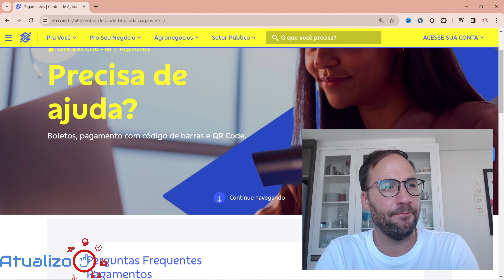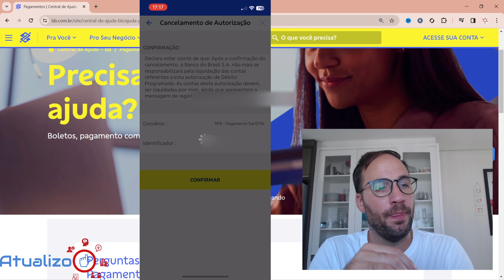Como TIRAR DÉBITO AUTOMÁTICO BANCO do BRASIL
Como TIRAR DÉBITO AUTOMÁTICO BANCO do BRASIL @bancodobrasil
Está tentando remover o débito automático da sua conta do Banco do Brasil e não sabe por onde começar? Neste vídeo, vou te guiar pelo processo passo a passo para desativar o débito automático de forma simples e rápida.

Vou explicar como acessar sua conta, encontrar a opção de débito automático e realizar os procedimentos necessários para cancelar esse serviço.

Direto ao Ponto:
00:00 - Início
00:40 - Como TIRAR DÉBITO AUTOMÁTICO BANCO do BRASIL
02:00 - Encerramento